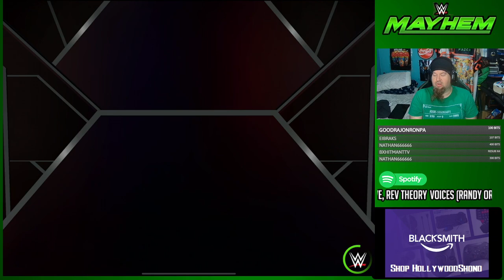WWE Mayhem - HollywoodShono Defeats Apollo Crews and Titus O'Neil One Shot with Fired Superstars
In today's WWE Mayhem Video, we beat all four difficulties of the one shot challenge for Titus and Apollo Crews.    The hardest one was Insane Difficulty Apollo Crews who has momentum every 20 seconds, you can get around this by simply not going below 3 bars of energy, or using Impair.    I'm looking at you Brawler Roman Reigns, Samoa Joe, Sheamus, and Robert Roode, there are others, but these are the ones I know about.

We do not use the same fired superstars, meaning you'll see 8 different people, that are not in the Meta(Although Dean Ambrose and Aliester Black technically are great to use with amazing kits).   Enzo Amore is also SUPER RARE, meaning you cannot get him anymore and was only in the game for about 2 or 3 months.   Most other fired superstars were more readily available, with Luke Harper being the second one fired/quit, with Ambrose, Jericho, Aliester Black, Big Show, The Fiend, and Samoa Joe(Twice)  following

It would be nice if Reliancegames let you get some of the fired superstars, like Keith Lee, even if you had to pay real money for them.